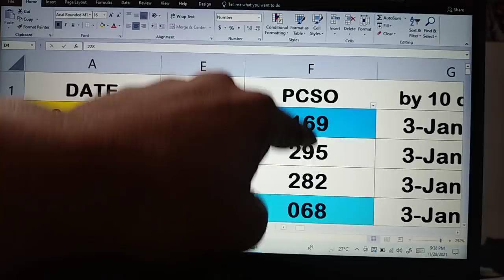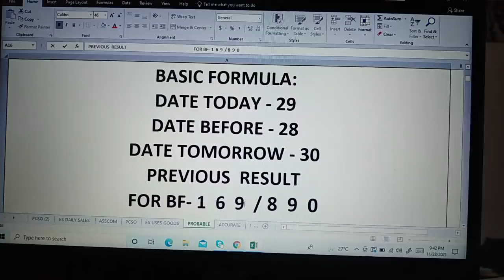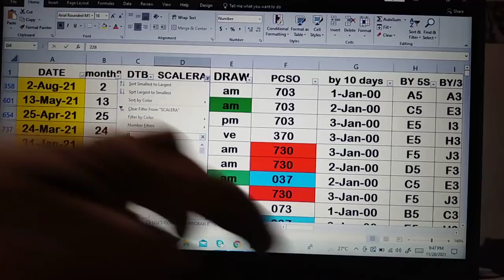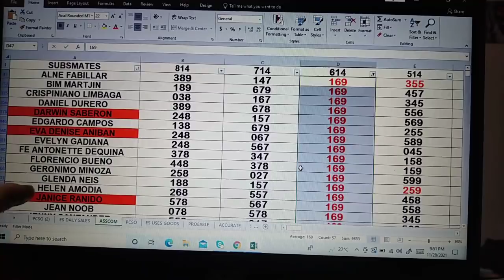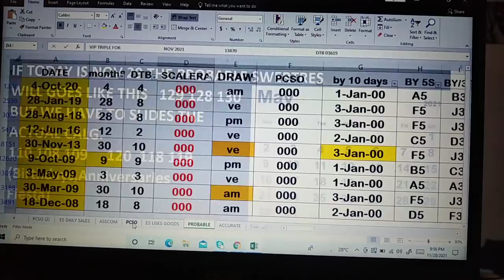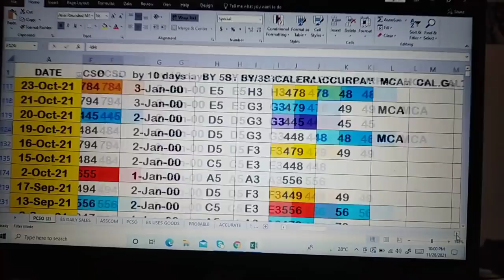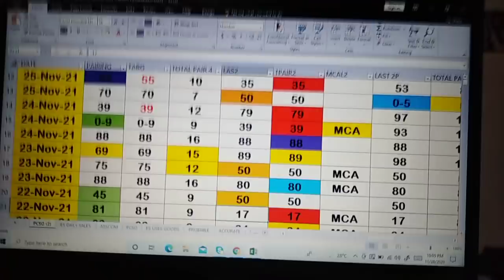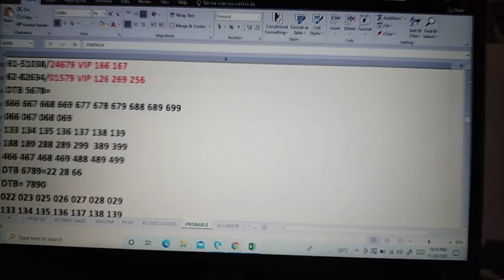29 November 2021 HOw to Win SWERTRES lottery draw using my DATA watch out pair. IS Waving!CONGRATS.